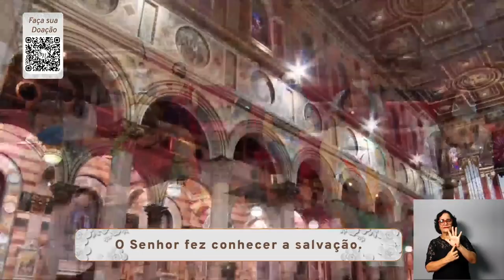Círio 2021: Santa Missa | 11 de Outubro (Segunda-feira) 18h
Celebração presidida por Dom Carlos Verzeletti - Bispo da Diocese de Castanhal/PA

Colabore com as transmissões da Basílica Santuário de Nazaré, faça sua doação online, acesse ou através de transferência bancária
Obras Sociais da Paróquia de Nazaré - CNPJ 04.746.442/0001-32
•  Banco Bradesco (237) Agência 2398-1 / Conta Corrente: 3-5
•  Banco do Brasil (001), Agência: 1686-1 / Conta Corrente: 122005-5
•  Caixa Econômica F. (104), Agência 0820 / Conta Corrente: 501-3
ou faça sua doação pelo Pix: 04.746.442/0001-32

Transmissão ao vivo de responsabilidade da equipe de comunicação da Basílica Santuário de Nazaré.
Esta transmissão é protegida pela legislação brasileira sobre direito autoral.